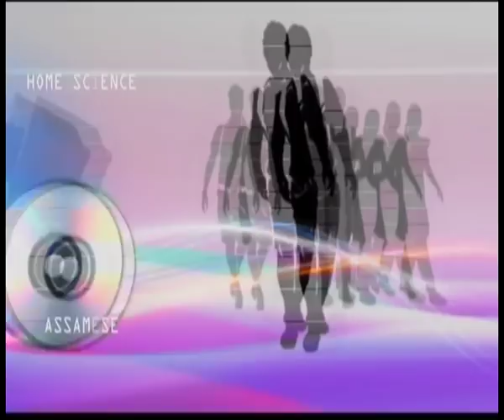501: 1986-1992 ki siksha